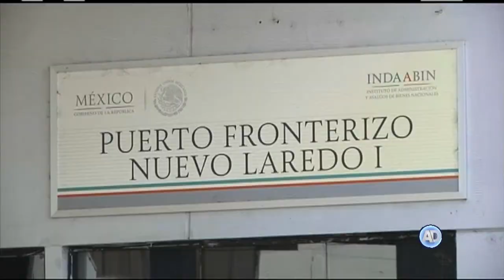Informe: “Refugiados en México, de la respuesta humanitaria a la integración laboral”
Del año 2011 al 2016 aumentaron 1000 % las personas migrantes que solicitaron la condición de refugiados en México.